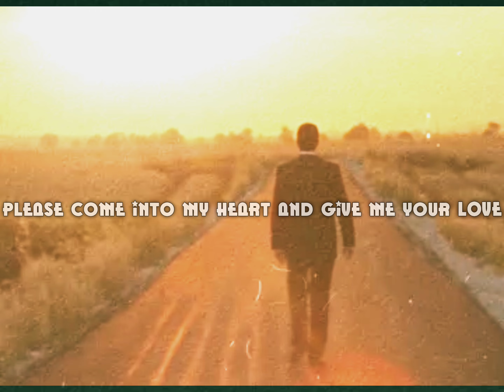YOUR ETERNITY DEPENDS ON THIS